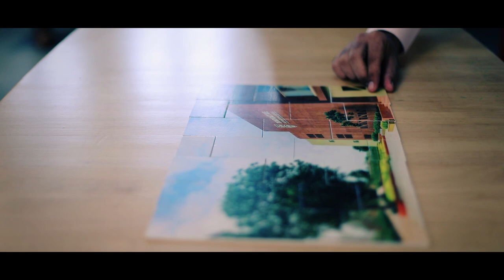Photography Institute - Learn with Faith - Stop Motion Animation Workshop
Training Institute.